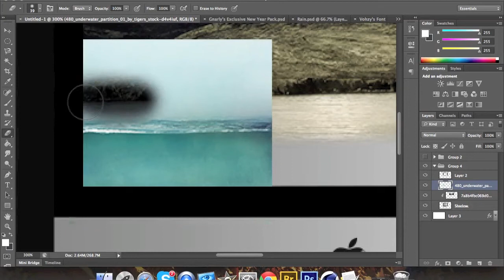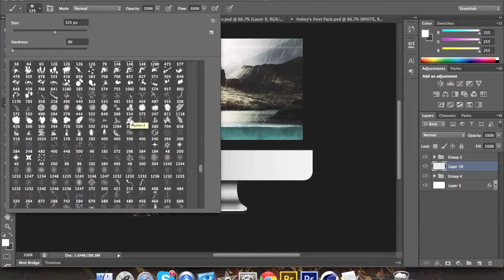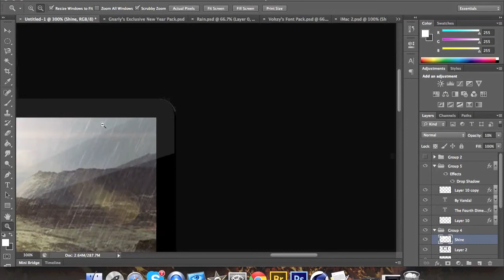The Fourth Dimension - Photo Manipulation ♦ Vandal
Hey guys, this is my first recorded photo manipulation and I thought it turned out nice. BUT, THIS WAS NOT MY IDEA. It was based off an idea that this guy made. I am not taking credit for this idea, I was simply seeing if I could recreate and redesign his idea.

Song : Tyler the Creator - Up